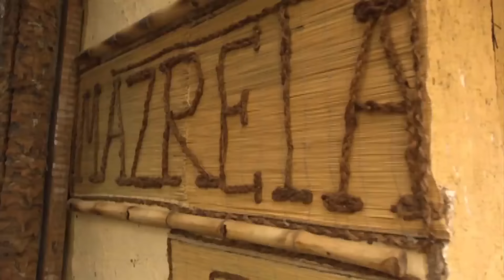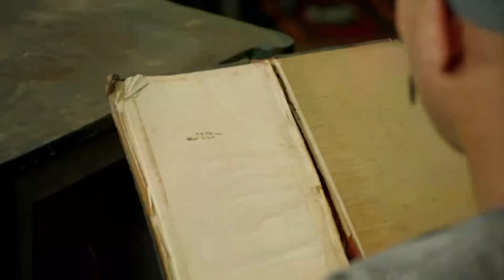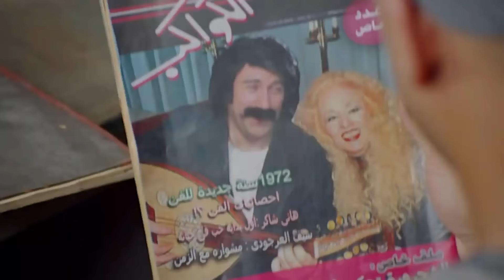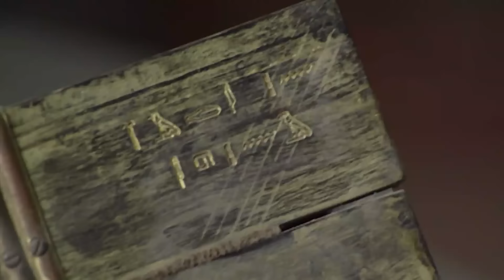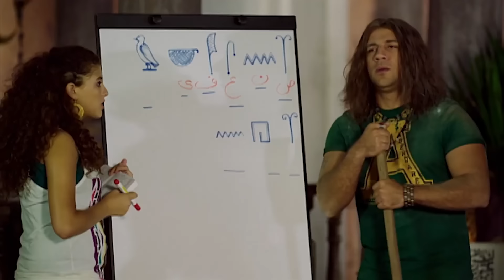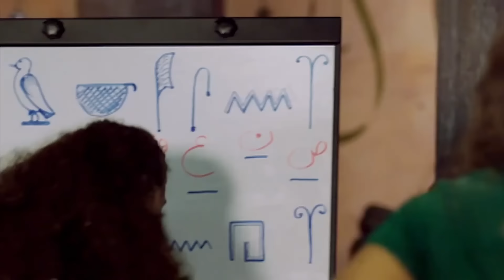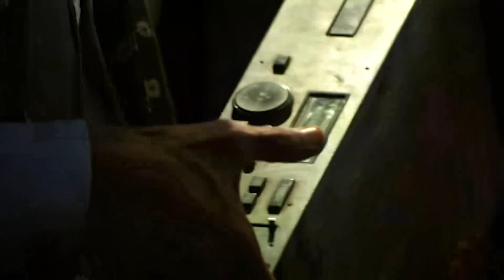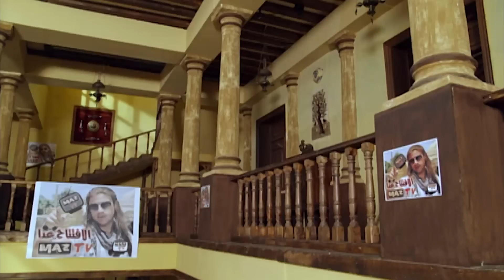حصرياً فيلم الغموض والكوميديا | ليلة مرعبة | بطولة الكبير أوي أحمد مكي 😂🔥🎬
يكشف أحد أعيان الصعيد لابنه الوحيد قبل وفاته أن لديه شقيق توأم هاجر إلى أمريكا مع والدته اسمه جوني، وله نصف الميراث والحق في تولي عمودية القرية. لكن الابن الصعيدي الذي يلقب نفسه بالكبير يحاول الاستيلاء على الثروة
والعمودية، لكن جوني يعود ويرشح نفسه للعمودية أمام شقيقه